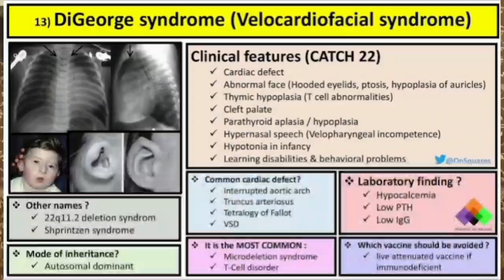Schizophrenia का एकमात्र Genetic cause, जिसने भारत में 1 लाख लोगों को अपना शिकार बनाया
Schizophrenia का एकमात्र Genetic cause, जिसने भारत में 1 लाख लोगों को अपना शिकार बनाया (DiGeorge Syndrome OR 22q11.2 Deletion Syndrome)